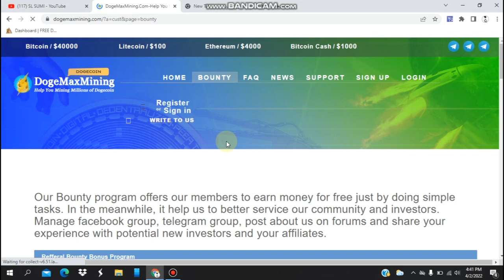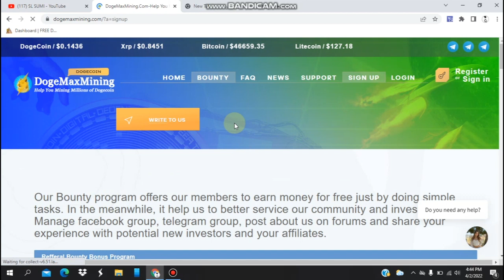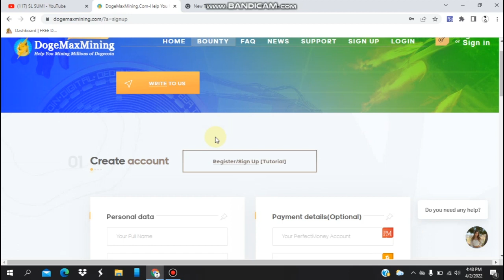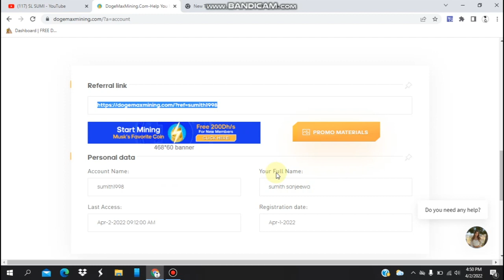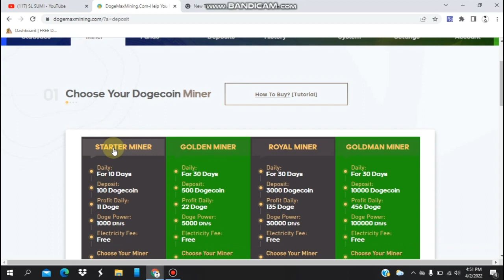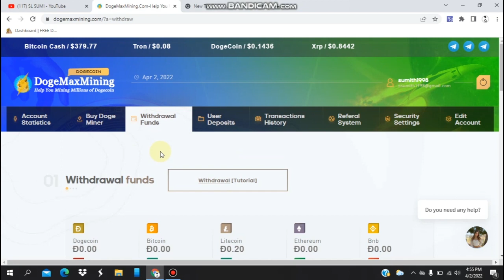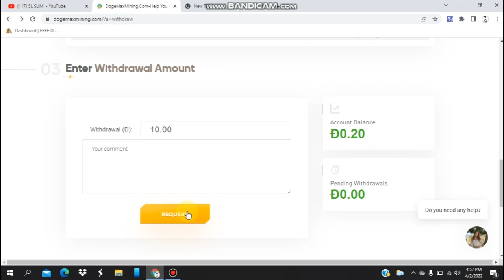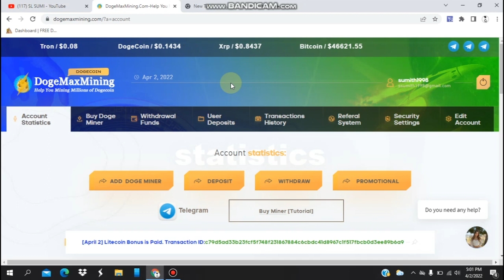Earn Money Online | Free DogeCoin | Free Mining Site | New DogeCoin Free Mining Site | SL SUMI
🙏  " Wellcome to SL SUMI "

කිසිම මුදලක් වැය නොකර අන්තර්ජාලය හරහා මුදල් ඉපයිීමට කැමැති නම්

How to Earn Money Online | Free DogeCoin | Free Mining Site | New DogeCoin Free Mining Site | SL SUMI

මේ වගේ  Emoney, තාක්ෂණික  වීඩියෝ ගොඩක් මම මගේ Youtube නාලිකාවේ සිදු කරනවා .

👉   So Friends, Thanks For Watching This Video   About: SL SUMI is the channel where you can find all the latest video of free internet,online earning,Gadgets reviews,Best Apps reviews,And More about Technology So Don't forget to Subscribe My Channel for latest updates.

how to earn money win win lk
how to earn money sinhala 2021
how to earn money sinhala 2020
how to earn money skrill sinhala
bitcoin wallet sinhala
bitcoin earn sinhala
cryptocurrency sinhala
cryptocurrency sinhala 2021
cryptocurrency sinhala 2020
cryptocurrency sinhala meaning
cryptocurrency mining sinhala
cryptocurrency wallet sinhala
tron coin sinhala
tron coin sinhala forsage
tron coin buy sinhala
tron coin earn sinhala
tron coin mining sinhala
tron coin withdraw sinhala
tron coin mining site
free tron coin sinhala
tron coin wallet sinhala
earn tron coin free sinhala
how to get tron coin sinhala
bitcoin mining sinhala
bitcoin mining sinhala 2021
free bitcoin mining sinhala
bitcoin mining machine sinhala
bitcoin cloud mining sinhala
bitcoin auto mining sinhala
bitcoin gpu mining sinhala
bitcoin cash mining sinhala
free bitcoin mining sinhala 2020
bitcoin games earn money sinhala
dogecoin
dogecoin mining
dogecoin mining site
dogecoin prediction
doge mining site
dogecoin sinhala
dodge
dogecoin mining sinhala
dogecoin live
doge meme
dogecoin earn
dogecoin wallet sinhala
dogecoin wallet
megatypers sinhala
internet money making sinhala
e money sinhala pdf
BITCOIN
TRON
BITCOIN CASH
DOGECOIN
LITECOIN
FEYORRA
ETHEREUM
DASH
DIGIBYTE
TETHER TRC20
SL SUMI MY YOUTUBE CHANNEL